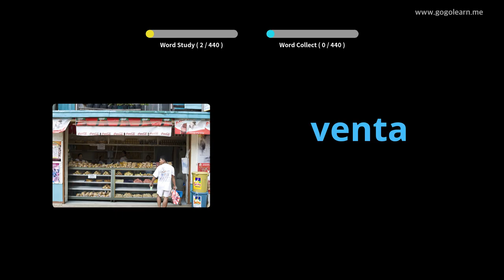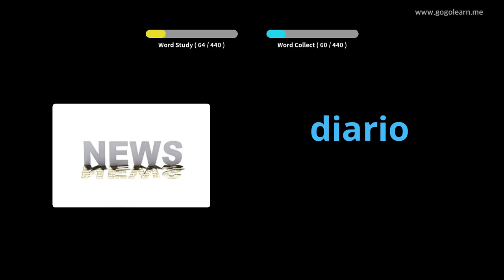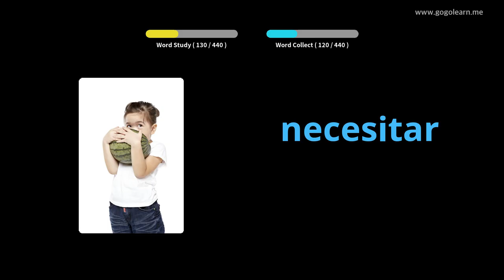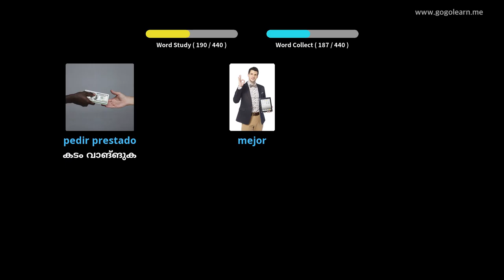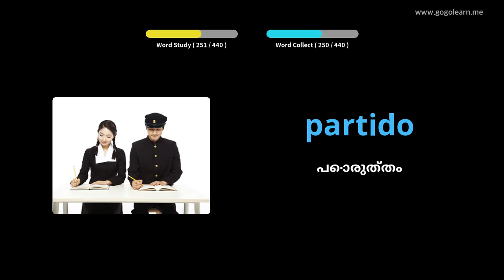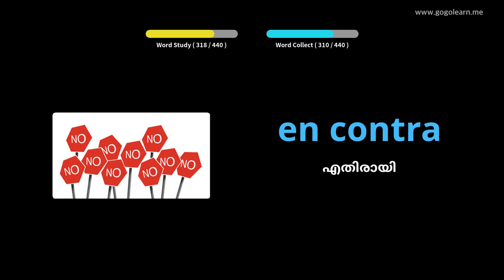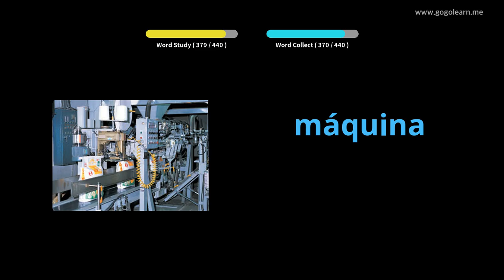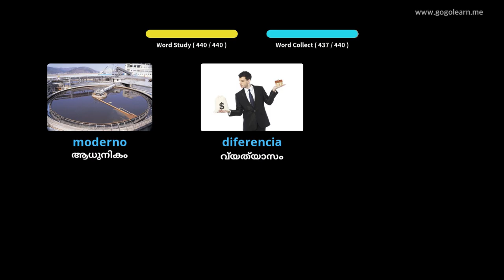സ്പാനിഷ് പദാവലി പ്രൈമറി സ്കൂൾ |Golearn